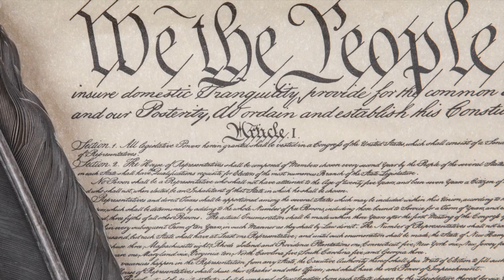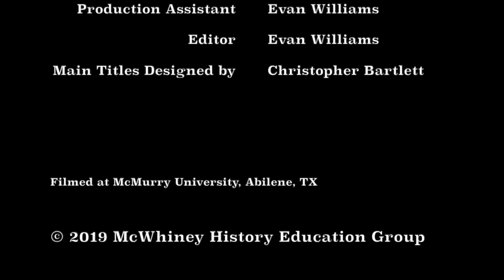Constitution Line by Line: Article 1, Section 9, Clause 7- Appropriations and Claims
In this video, Dr. Fabrizio and Dr. Frazier discuss appropriations and claims.